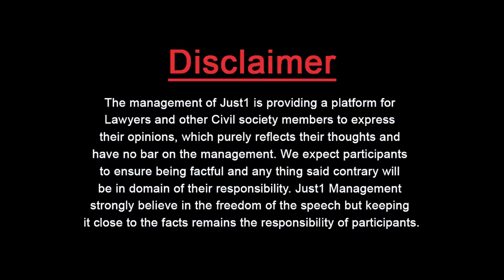Guest Thinker With Farooq Bukhari l !پنجاب ٹیکسٹ بک کی کتابوں میں غلطیاں اور وہ بھی 50 سال سے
پنجاب ٹیکسٹ بک کی کتابوں میں غلطیاں اور وہ بھی 50 سال سے !

Basic Mistakes, Continuously being Overlooked!

Syed Farooq Bokhari, EnglishTeacher & Researcher with Adv.Almas Jovindah